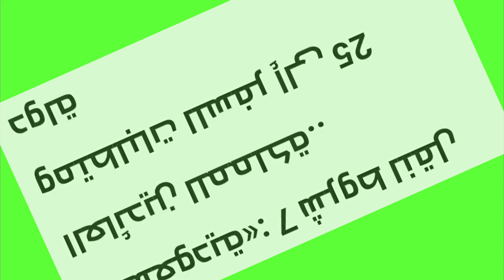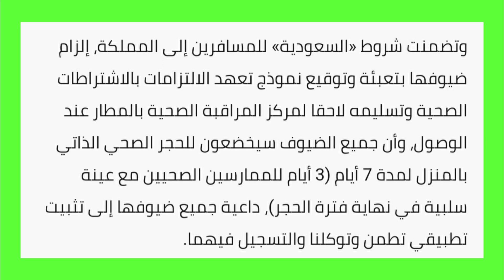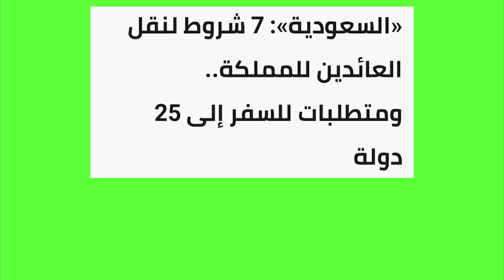7 شروط للعودة إلى السعوديه|السعوديه تعلن 7 شروط للدخول إلي اراضيها|فتح السفر الي السعوديه من 25 دوله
العودة إلى السعوديه